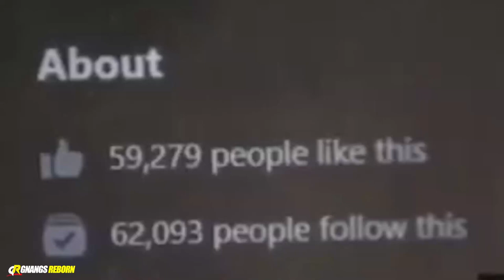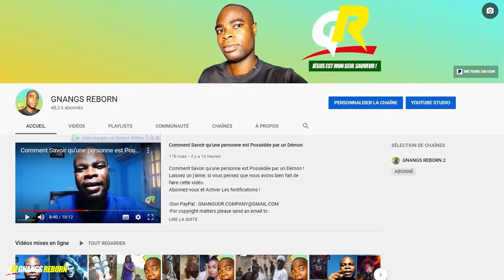Mon Message aux Femmes de Pasteurs Sorciers